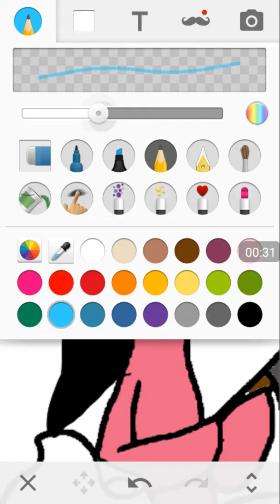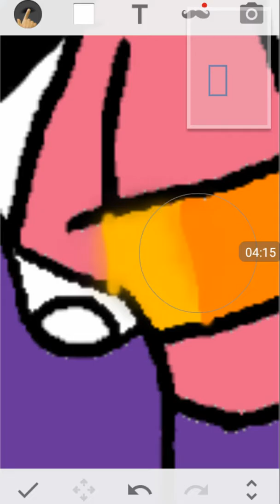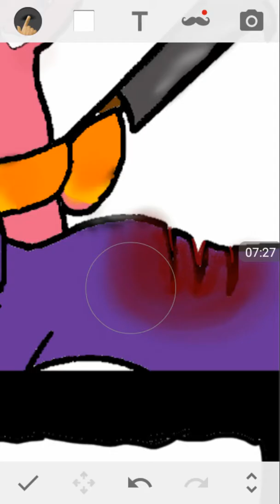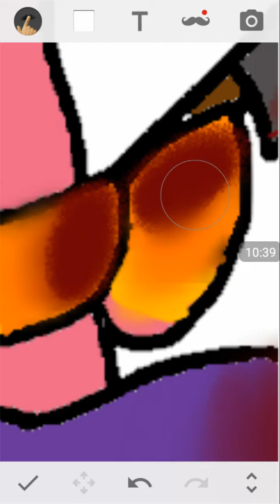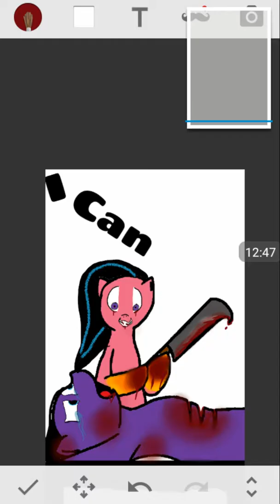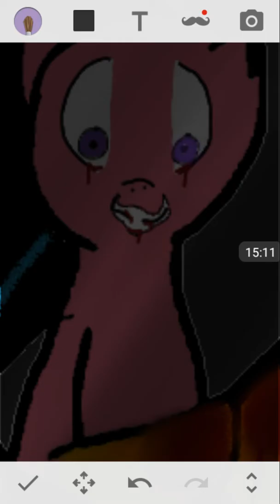Speed paint -sketch-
Song

Nightcore - I'm Insane